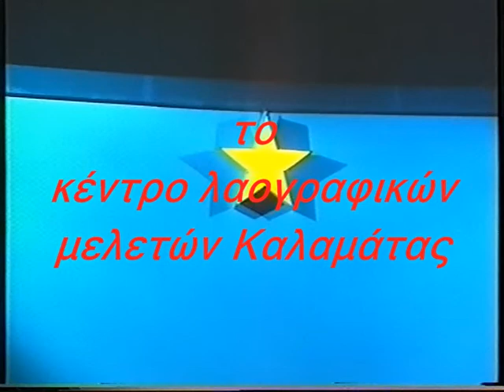ΚΛΜΚ - ΚΑΛΑΝΤΑ - ΧΡΟΝΙΑ ΠΟΛΛΑ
Η χορευτική ομάδα και η θεατριική ομάδα "ΜΕΘΕΞΗ" του  ΚΕΝΤΡΟΥ ΛΑΟΓΡΑΦΙΚΩΝ ΜΕΛΕΤΩΝ ΚΑΛΑΜΑΤΑΣ εύχονται σε ολόκληρο τον κόσμο ΧΡΟΝΙΑ ΠΟΛΛΑ.